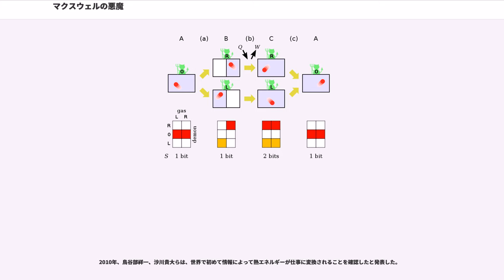マクスウェルの悪魔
ジェームズ・クラーク・マクスウェル

マクスウェルの悪魔（マクスウェルのあくま、）とは、1867年ごろ、スコットランドの物理学者ジェームズ・クラーク・マクスウェルが提唱した思考実験、ないしその実験で想定される架空の、働く存在である。マクスウェルの魔、マクスウェルの魔物、マクスウェルのデーモンなどともいう。 分子の動きを観察できる架空の悪魔を想定することによって、熱力学第二法則で禁じられたエントロピーの減少が可能であるとした。 熱力学の根幹に突き付けられたこの難問は1980年代に入ってようやく一応の解決を見た。

マクスウェルが考えた仮想的な実験内容とは以下のようである（"Theory of Heat"、1872年）。

マクスウェルの仮想したこの「存在」をケルヴィン（1874年）は、「マクスウェルの知的な悪魔」（）と名付けた。 マクスウェル自身は、この問題に対して、熱力学の分子論的基盤である統計力学が、個々の分子の厳密な力学を捨てて、分子の集団のみを統計的に取り扱うものであり、こうした問題に適用できないことを指摘するに留まっている。

この問題は1世紀以上に渡って科学者を悩ませることとなった。 一見すれば、マクスウェルが言うように、この「悪魔」の振る舞いにエネルギーの散逸が必要となるようには思われないが、これを認めれば永久機関も容易に実現できることになってしまう。 この悪魔を葬るためには、悪魔の振る舞いがそもそも物理的にどのようなものであるかを解明することが必要であった。 実際、これは観察により情報を得るという情報論的な概念と、統計力学ひいては熱力学との関係を問う問題であり、量子論とは別の角度から物理学にとって観測とは何かという問題を提起するものであった。 この問題に格闘する過程で、現在の情報科学につながる重要な知見が生み出された。

物理学者レオ・シラードは、1929年にマクスウェルのモデルを単純化して 1 分子のみを閉じ込めたシラードのエンジン（後述）と呼ばれるモデルを用い、 悪魔が同じ大きさの 2 つの部屋のどちらに分子があるかを観測するということにより、熱力学の単位で = "k" ln 2 だけのエントロピーが減少することを示した。 ただし、"k" はボルツマン定数である。 この は現在 1 ビットと呼ばれている情報量に他ならない。 シラードの洞察は、元々気体運動に対して構築された概念であるエントロピーと、情報を得るということ、もしくは知識をもつということの間に深いつながりがあることを示し、また、ボルツマン定数とは実は情報量の単位と物理学の単位を変換する比例定数であることを明らかにした。 シラードは、全体の系のエントロピーは減少しないはずなので、悪魔が観測によって情報を得ることによってそれ以上のエントロピーの上昇を伴うだろうと結論した。

実際、とデニス・ガボールは1951年、それぞれ独立に悪魔を光による観測に置き換えて物理的解析を行ない、その観測の過程で相応するエントロピーの増大が起こることを示した。 これによって、観測には最低限必要なエネルギー散逸が伴うのだという主張が、長らくマクスウェルの悪魔に死を宣告するものだと考えられてきた。

ところが、悪魔は完全には葬りさられていないことが明らかになった。 1973年、IBM のチャールズ・ベネットは、熱力学的に可逆な（元に戻すことができる）観測が可能であり、こうした観測においてはブリユアンらが指摘したようなエントロピーの増大が必要ないことを示したのである。

これに先立つ1961年、同じく IBM の研究者であったによって、コンピュータにおける記憶の消去が、ブリユアンの主張した観測によるエントロピーの増大と同程度のエントロピー増大を必要とすることが示されていた （ランダウアーの原理）。 ベネットが甦らせた問題は、このランダウアーの原理と組み合わせることによってベネット自身により解決された（1982年）。 エントロピーの増大は、観測を行なったときではなく、むしろ行なった観測結果を「忘れる」ときに起こるのである。 すなわち、悪魔が分子の速度を観測できても観測した速度の情報を記憶する必要があるが、悪魔が繰り返し働くためには窓の開閉が終了した時点で次の分子のためにその情報の記憶は消去しなければならない。情報の消去は前の分子の速度が速い場合も遅い場合も同じ状態へ遷移させる必要があり、熱力学的に非可逆な過程である。 このため悪...